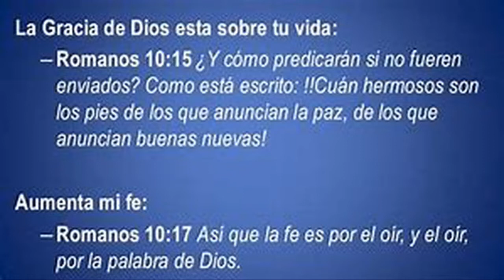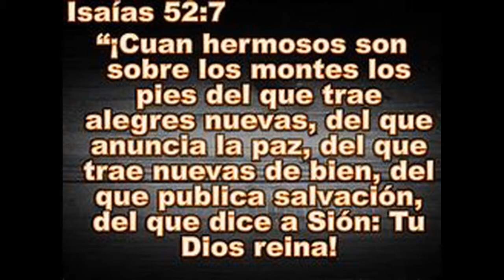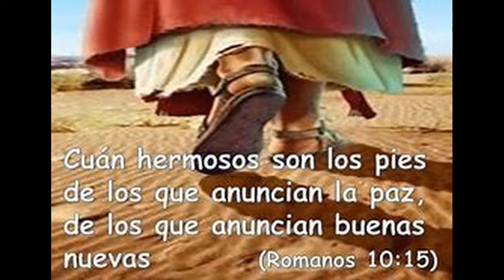Grupo Banda Blanca, Cuan hermoso son, D.A.R.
Alabanza, Cuan hermoso son, grabado en los 80's
Grupo Banda Blanca, de Mexico DF Dios los bendiga mucho y si alguien tiene información de ellos dejen me saber por favor.

IMPORTANTE: Toda la música no es de mi dominio, Así que te pido que si es de tu agrado
Adquieras la Música Original en apoyo de sus autores y Ministerios. Banda Blanca el álbum "Voy a contarte ahora" de gran éxito  en el ambiente cristiano.